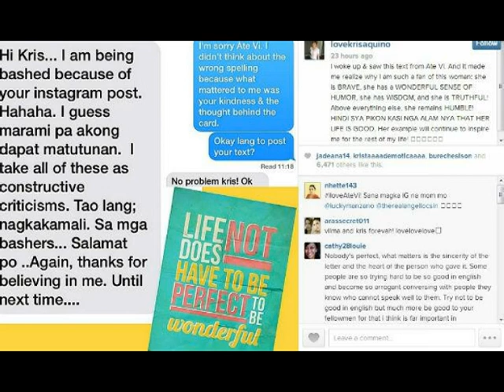Kris' Instagram Post on Vilma Santos' wrong spelling and grammar went viral.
Intentional or not, the damage has been done.

An Instagram post of Kapamilya host and actress Kris Aquino went viral online for the past few days after some netizens noted that there's a wrong spelling in the post of Kris Aquino. The "Queen of All Media," Kris Aquino posted a photo of Vilma Santos' dedication to her, but netizens reacted with the wrong spelling made by the Governor of Batangas.

Netizens/online grammar police started to bash the actress-politician on supposed wrong spelling (truely) and grammar (you are truly bless).

Instead of taking the situation badly, Vilma sent Kris a message saying she will rather make it as a way to improve herself. Her text message states:

Hi Kris...I am being bashed because of your instagram post. Hahaha. I guess marami pa akong dapat matutunan. I take all of these as constructive criticisms. Tao lang; nagkakamali. Sa mga bashers...Salamat po."

Some netizens defended Vilma Santos mistakes while other netizens bashed the Governor for her mistake.

In a separate post, Kris in an exchanges of text messages with Vilma, apologized to the Governor, which reads:

I am sorry Ate Vi. I didn't think about the wrong spelling because what matters to me was your kindness and the thought behind the card."

The 43-year-old Kris Aquino is one of the most-followed celebrity on Instagram with more than 1 million followers, a single post from the TV host and actress will surely be seen by her followers.

The issue of wrong-spelling or wrong grammar bashing is common in the Philippines as what other netizens noted, Filipinos always tend to correct someone who are not well-versed in the English language. Bashing of grammars or wrong spellings among Filipinos will not help our economy but can cause division among netizens.